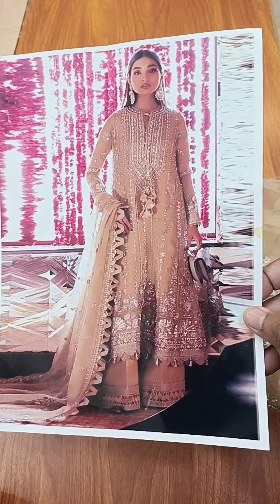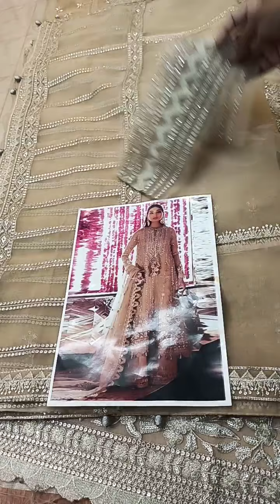ELAN BRIDAL 00901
🌸Buraq Collection has Launched this gorgeous (Near to Original) Article on Organza ELAN BRIDAL 00901 🔥 Limited Stock. Live From our *TARIQ ROAD OUTLET* 🌸